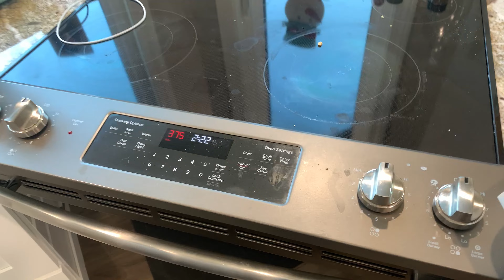Baking Christmas Cookies | vlogmas day 12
Heyyyy guys! I’m back with some Christmas content! Today I made Christmas cookies! It was so much fun TRYING to bake! I hope you get inspired to do something fun for Christmas! Hope u have an amazing day and MERRY CHRISTMAS!
❤️- Kylee

Verse of the day- what then, shall we say in response to these things? If God is with us, who can be against us. ROMANS 8:31

-REMINDER-
Jesus loves you and you have a purpose.🤍

To help me get to my goal of a 200 subs!